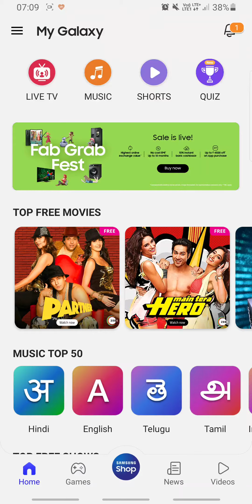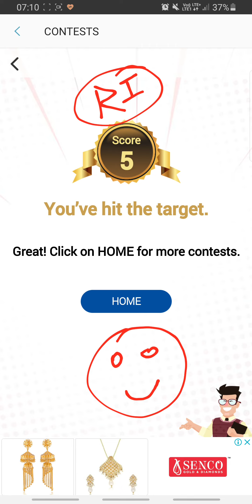Jungle Masti Quiz Answers Today 5 NOV | Samsung My Galaxy App Quiz Answers